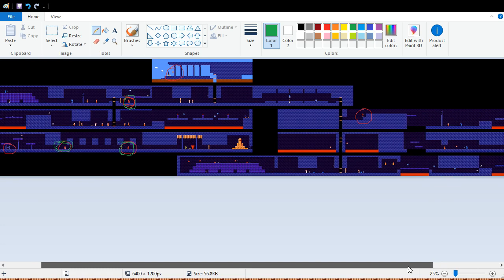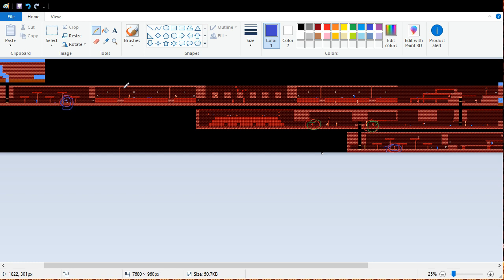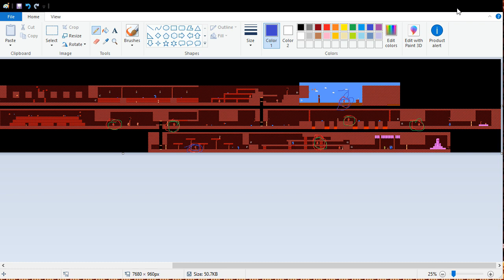Eco Key Tutorial (Redux)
This is a tutorial to the "Eco Key" trick in Zelda II.

Eco Key setup explanation - 1:30
Basic examples - 5:48
Possible Adjustments (advanced) - 7:00
Options if you fail Eco Key - 8:48
6-count drop setup - 11:24
Additional examples - 26:00

Eco Key is a strategy used to damage boost onto a platform that is otherwise inaccessible without using the Fairy magic. This saves time in a speedrun since it avoids backtracking to get the key that sits on top of the platform.